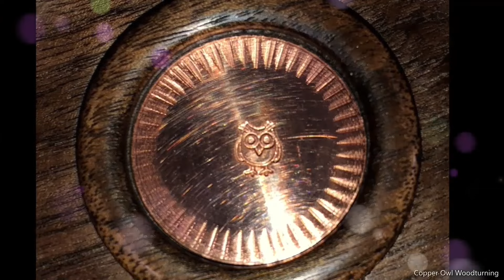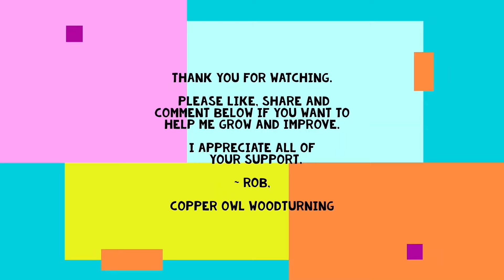Stunning Walnut Bowl From A Stubborn Blank, Turning It Wet And Letting It Warp, Amazing Figure! 🤩🤩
In this video, I turn a thin bowl from a wet blank that I cut out of a Black Walnut log behind the shed. The wood was harder than usual and turned out to be quite figured. I used my 1/2” The Cleaner bowl gouge and my custom made scraper to get great cuts and an awesome finish right off the tool with minimum sanding required. I finish it with Mahoney’s Walnut Oil and buff with Ack’s Wood Paste for a deep natural luster. The result is a gorgeous bowl with the light sap wood on one side, stunning quarter-sawn grain in the middle and absolutely amazing figure on the other side. One of my favorites for sure.  I hope you enjoy the video as much as I enjoyed making it.

BE A GOOD HUMAN
Wood:
American Black Walnut
Dimensions:
6.25” x 6.62” wide at top
3.00” - 3.12” tall
 .09” wall thickness
.20” bottom thickness
Ø2.00” base

(Conversion: 1.00” = 25.4mm)
Sanded all with 320grit sandpaper
Finished with Mahoney’s Walnut Oil and Ack’s Polish/Restoring Paste